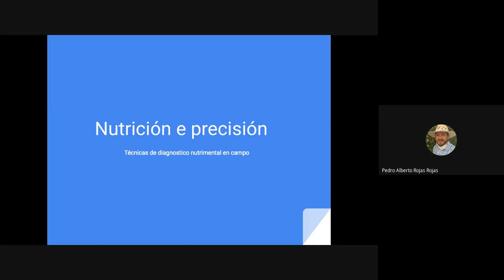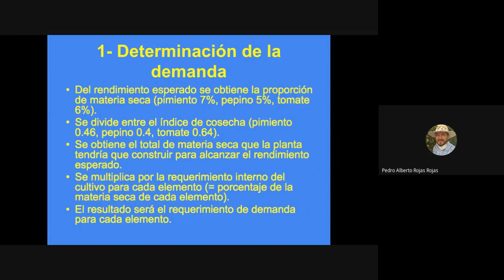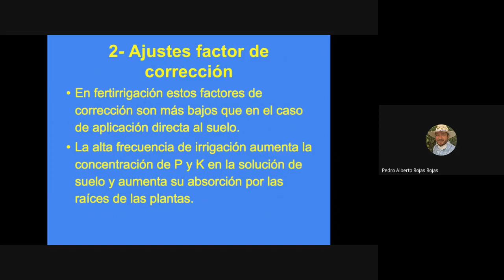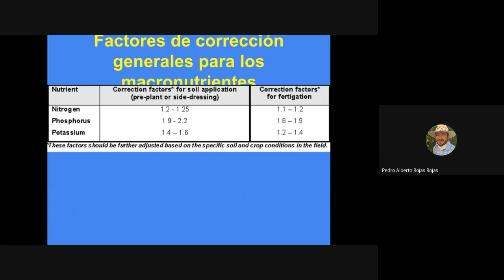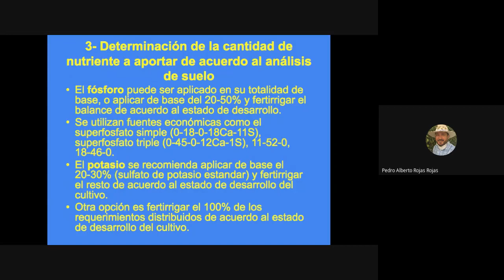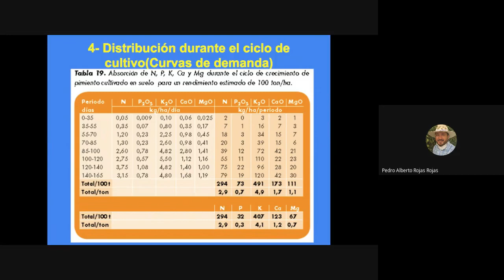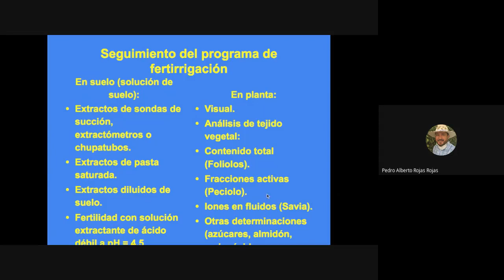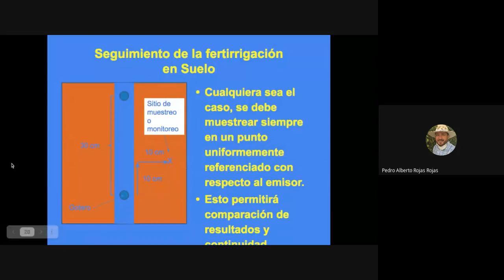Diagnóstico del estado nutrimental de cultivo en campo